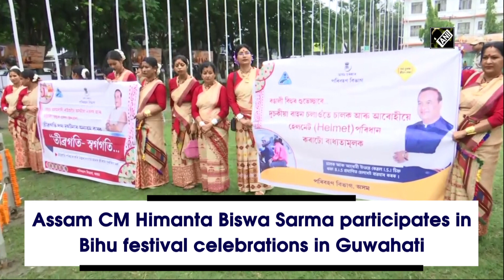Assam CM Himanta Biswa Sarma participates in Bihu festival celebrations in Guwahati I Assam News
Guwahati (Assam), April 14 (ANI): Assam Chief Minister Himanta Biswa Sarma on April 14 in Guwahati, participated in the celebrations of the Bihu festival and conveyed his festival greetings to the people. “Bihu greetings to the people. Last 2 years were difficult for everyone. This time we don't have COVID-19 cases in Assam, the people must celebrate Bihu in its proper spirit,” the CM said.(SS)